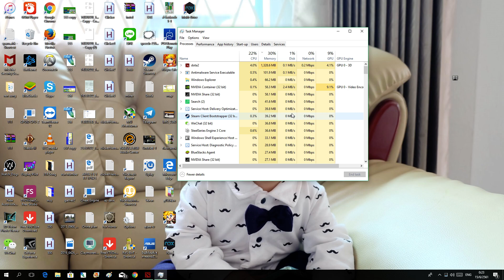Dota 2 Brain Blow Babay ep.70